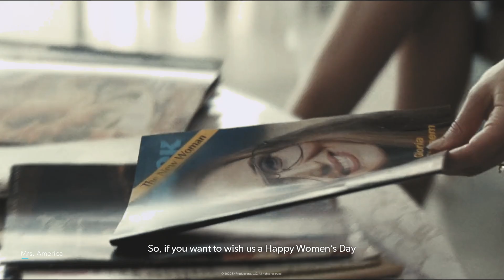International Women’s Day | Disney+ Hotstar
To all the women in the world – fighting hard, breaking glass ceilings, running the world, writing their own stories, on their own terms, you deserve to take a break, and enjoy this day, and rest of the days to come.